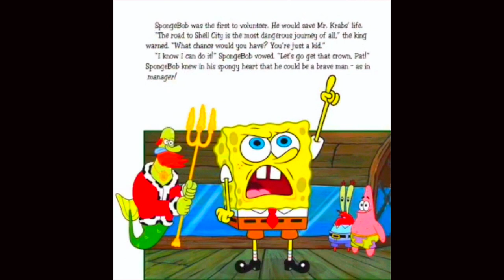SpongeBob SquarePants: Ice-Cream Dreams by Nancy Krulik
SpongeBob has always dreamed of becoming the manager of the Krusty Krab. When Squidward gets the job instead, there is only one thing for SpongeBob to do -- head to Gooffy Goober's Party Boat and drown his sorrows in sundaes!